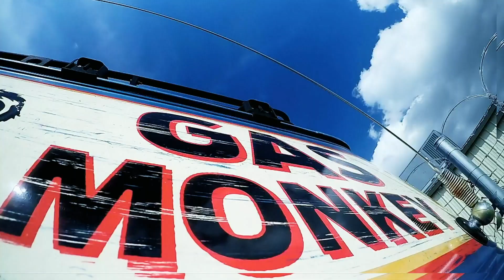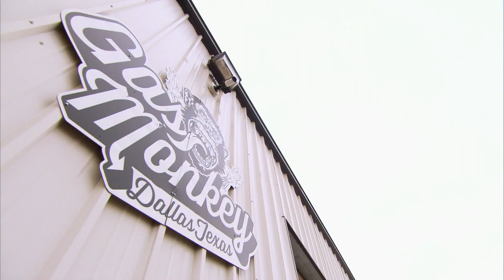Der 68er Mustang | Fast N' Loud | DMAX Deutschland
Kfz-Profi Richard Rawlings hängt sehr an seinem 68er Mustang, aber der Wagen ist nicht in Bestform. Deshalb verpassen die „Gas Monkeys“ dem Oldtimer vor dem Schaulaufen beim „Mid American Shelby Meeting“ in Tulsa ein Makeover.

Autos sind ihre Leidenschaft! Mastermind Richard Rawlings und Profi-Mechaniker Aaron Kaufmann suchen in Hinterhöfen und staubigen Garagen nach betagten Oldtimern, die sie in ihrer Werkstatt restaurieren können. Ihre Mission: Rost in pures Gold verwandeln! Vom 57er Chevy bis zum 73er Trans Am – in der „Gas Monkey Garage“ in Dallas, Texas, hauchen die Jungs abgewrackten US-Klassikern neues Leben ein, um sie dann mit sattem Gewinn auf Auktionen zu versteigern.